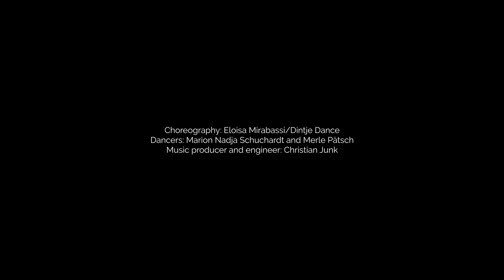Elévame - A solas sin mi (Official Video)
Lyrics:
Necesito que vuelvas
Que vuelvas a reírte de mi
A rebajarme y despreciarme

Necesito que vuelvas
A tirarme a lo profundo
A ofenderme y deshonrarme

Tratando de comprender
Que tu no me haces bien
Volver a ser libre libre libre

Elévame al cielo
Y tírame a suelo
ponle fin a esta ficción

Necesito que vuelvas
Que vuelvas a clavar en mi
El cuchillo pero más profundo

Necesito que vuelvas
Que vuelvas a tratarme mal
A humillarme una vez más

Tratando de comprender
Volver a ser libre
Libre libre

Elévame al cielo
y tírame al suelo
Ven arráncame de ti

Es más quererte conquistar
Que quedarme contigo

Elévame by  @asolassinmi3423
Vocals: Miriam Suarez
Drums: Martin Morsch
Keys: Darius Dudek
Bass: Rainer Josten
Guitar: Tansel Akman
Produced by Christian Junk

Choreographer: Eloisa Mirabassi   @dintjedance8686
Dancers: Marion and Merle 💞